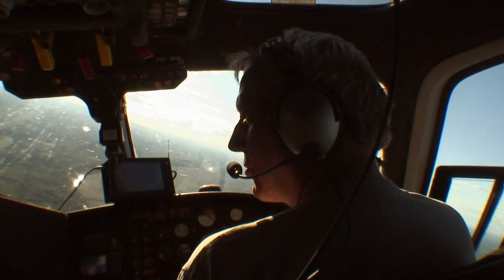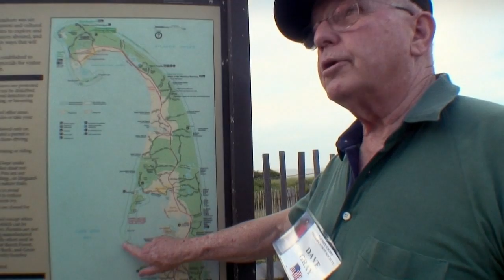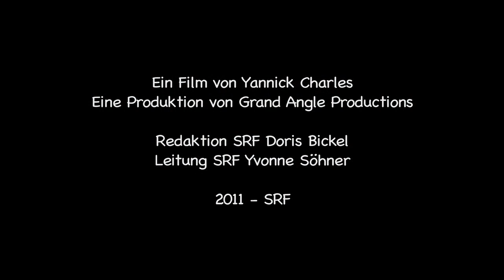USA auf der Luft Ostküste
Folge 2 von 4  der Dokureihe " USA aus der Luft"